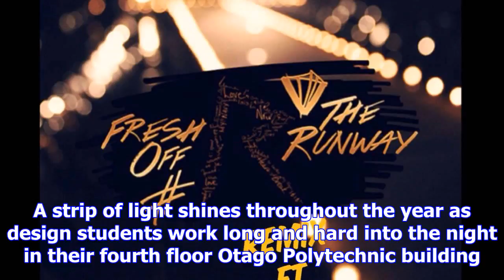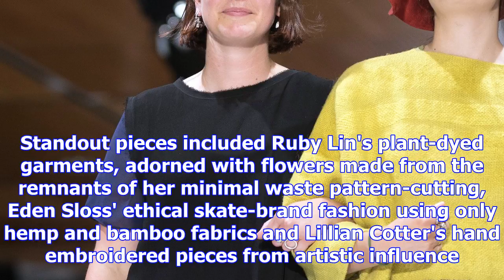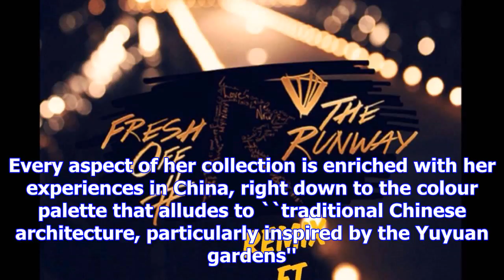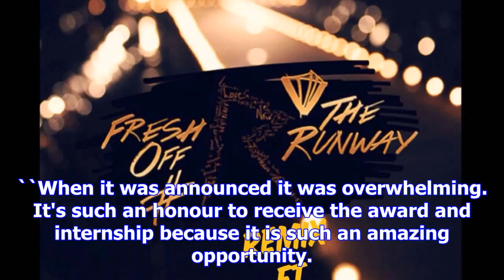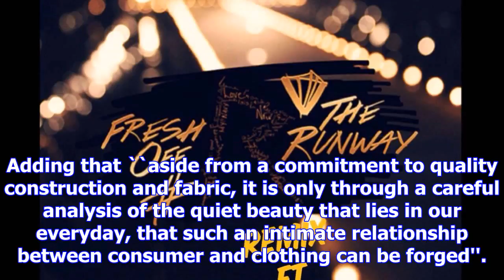Fresh off the runway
Former Otago Polytechnic fashion student Brittany Pooley goes back to class to take a look at this y...